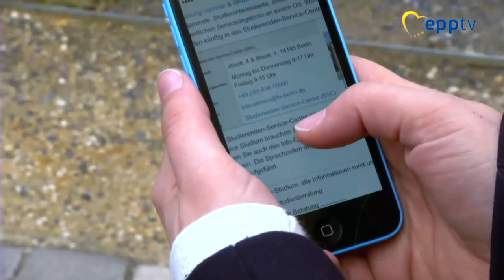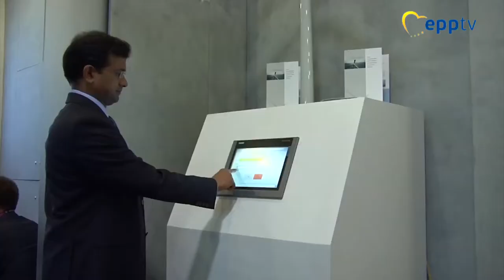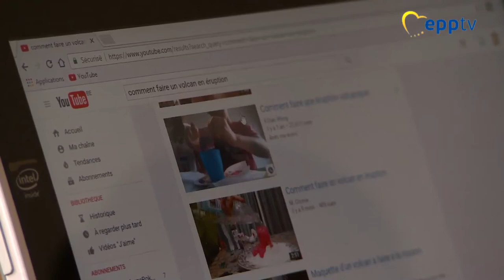EU digital drive: free Wi-Fi and new rules on content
The European Parliament has approved a project called Wifi4EU - free Wi-Fi for up to 8,000 communities - to help drive Europe towards a digital single market and expand public services. The Culture and Education Committee also gave the green light for tighter rules for online content, to ensure wider access to European films, music and other cultural productions. The updating of the Audiovisual Services Directive also calls for stronger measures to protect youth from harmful online content.